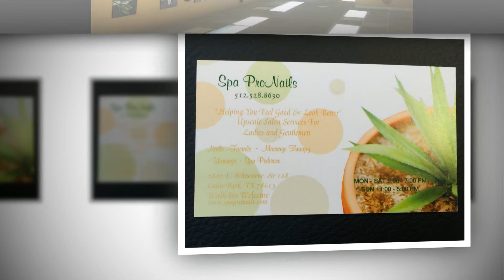Spa Pro Nails - 1352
Located in a beautiful corner in Cedar Park, TX 78613, Spa Pro Nails is a regular salon for everyone, as we always try our best to deliver the highest level of customer’s satisfaction.

When walking through our door, you would be pampered carefully by the well-trained, enthusiastic and whole-hearted staff. Hundreds of beautiful, stylish nail models along with numerous gel colors, waxing, eyelash, facial & tinting services are available for you to choose!
Besides, our salon is equipped with modern tools and instruments. Clean and beautiful space would make you feel comfortable, relaxing, all of your fatigues and tiredness will immediately fade away!

Come visit us and see it for yourself.

Spa Pro Nails
Addr:  2800 E Whitestone Blvd
Business Hour
Mon-Sat
Sun 09:00 am - 07:00 pm
11:00 am - 05:00 pm